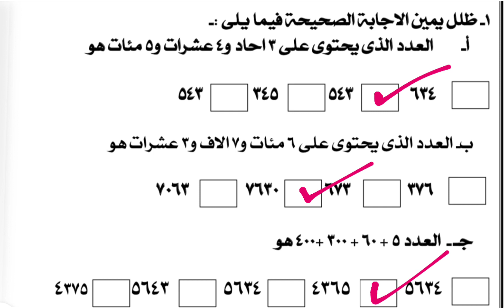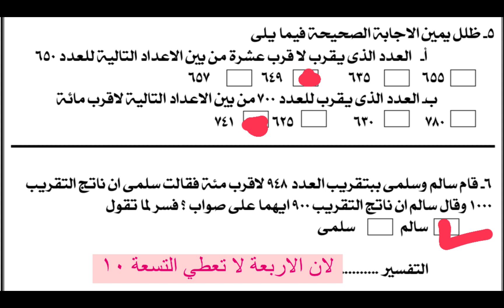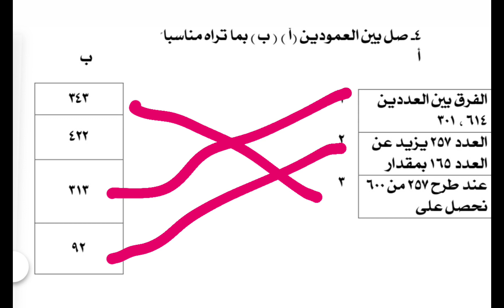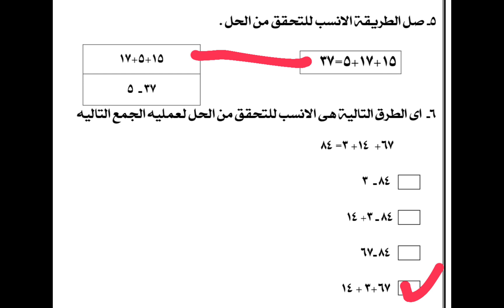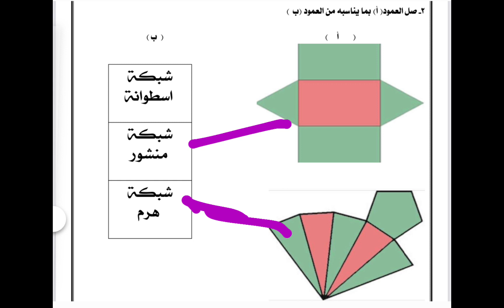نماذج اختبارات تحصيلية لمادة الرياضيات للصف الرابع الفصل الدراسي الثاني